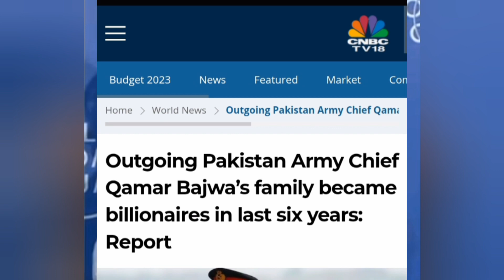SRI SRI Ravi Shankar Schooled Hina Rabbani at WEF | India vs Pakistan at wef23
Watch - India vs Pakistan at World Economic Forum 2023 session at Davos. Sri Sri Ravishankar ji gives a befitting reply to Hina Rabbani Khar's rants.
In this video a detailed analysis and commentary has been done on Hina Rabbani's irresponsible comments on India and Indian PM Narendra Modi.

Wheat crisis in Pakistan
Wheat and flour crisis in Pakistan

food crisis in Pakistan

Pakistan crisis news
Wheat flour crisis